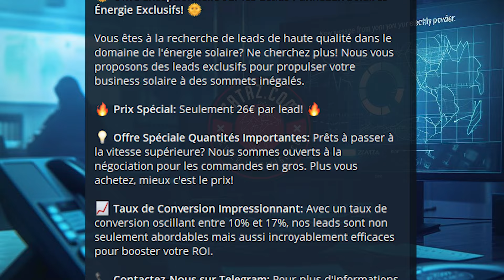PANNEAUX SOLAIRES : ZATAZ IDENTIFIE UN PIRATE PRÊT À VOUS TÉLÉPHONER [ON VA LUI COUPER LE COURANT !]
[Info ZATAZ] - Des cybercriminels commercialisent des listes d'internautes français à contacter pour leur vendre de faux panneaux solaires.